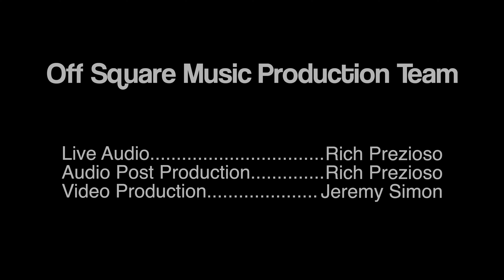Claudia Schmidt - Live at Stage Left Cafe, April 5, 2024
This is a recording of a concert from Off Square Music featuring Claudia Schmidt, one of the Midwest’s most popular folk and jazz musicians. With her smoky alto vocals and multi-instrumental skills, Schmidt has crafted a unique style from the musical traditions of the past. While much of her repertoire consists of original material, Schmidt’s work incorporates a diverse range of musical influences. Schmidt’s concerts reflect her eclectic approach as well; one critic has observed that her shows are “a lot like falling in love — you never know what’s going to happen next.”